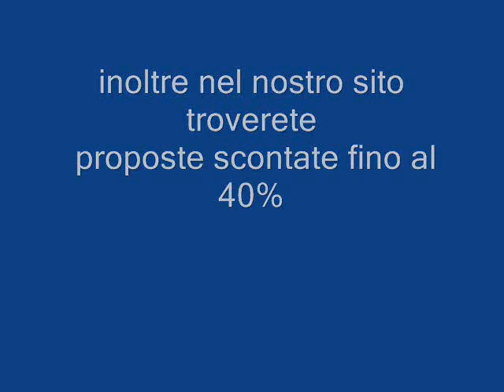ALLURE OF THE SEAS Galadriel viaggi Pieve di Soligo 04381796937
Allure of the Seas, la nave più grande del mondo con Oasis, offre una serie di attività ineguagliabili e innovative nel mondo delle crociere. Scopri i 7 'quartieri di bordo', tra cui il 'Central Park', il primo parco naturale a cielo aperto con oltre 12.000 piante vive, o ammira il paesaggio dalle nostre Loft Suite a due piani.